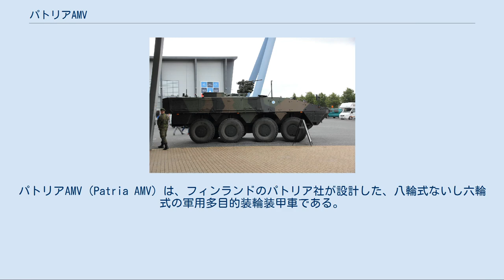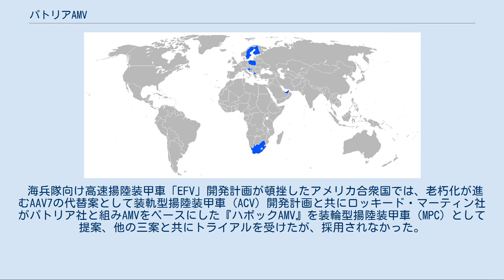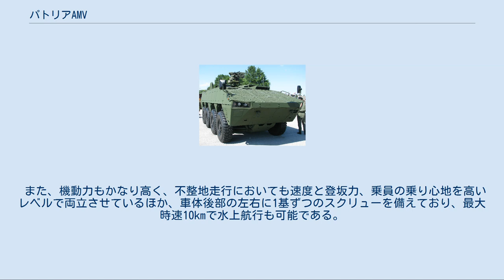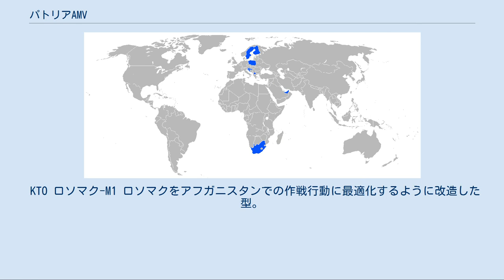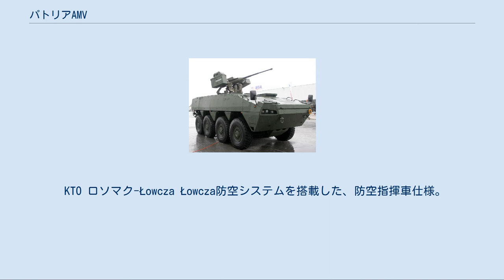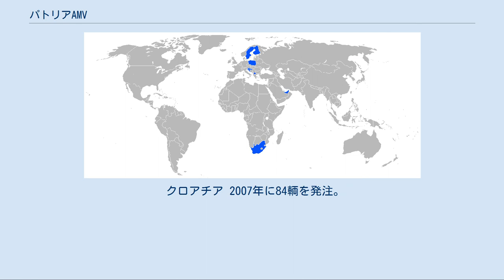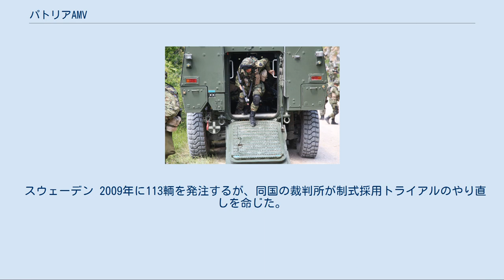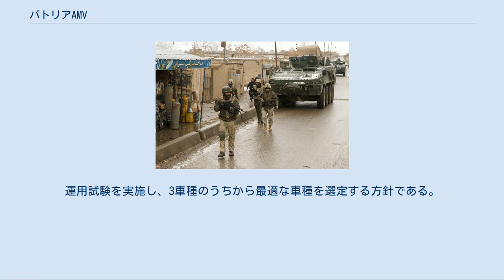パトリアAMV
パトリアAMV（Patria AMV）は、フィンランドのパトリア社が設計した、八輪式ないし六輪式の軍用多目的装輪装甲車である。
AMVとは、"Armored Modular Vehicle"の略称である。
 AMVの開発は、1995年にフィンランド陸軍司令部が新しい装甲車両のコンセプトの研究をパトリア社に依頼したことがきっかけである。
1996年から開発が開始され、既存のXA-180装甲兵員輸送車の後継車両には八輪式が最もふさわしいと判断した。
 フィンランド軍は、パトリア社に対して1999年に正式にコンセプトの研究を発注し、翌2000年に研究が完了した。
2001年には試作車の製造と運用試験が開始され、2003年には量産が開始された。
 AMVには六輪式と八輪式のほかに十輪式の車両も試作されたが、後に十輪式は製作が中止された。
 海兵隊向け高速揚陸装甲車「EFV」開発計画が頓挫したアメリカ合衆国では、老朽化が進むAAV7の代替案として装軌型揚陸装甲車（ACV）開発計画と共にロッキード・マーティン社がパトリア社と組みAMVをベースにした『ハボックAMV』を装輪型揚陸装甲車（MPC）として提案、他の三案と共にトライアルを受けたが、採用されなかった。
 AMVの最大の特徴は、車体のモジュラー構造化された車体であり、各種の砲塔や兵装、センサー、通信システムを必要に応じて組み合わせて運用することを可能としている。
これにより、ほぼ同一の車体構造とパワーパックを持ちながら、装甲兵員輸送車や歩兵戦闘車、指揮通信車、装甲救急車、戦車駆逐車、自走迫撃砲、機動砲車両などの派生形を製造することが可能である。
 AMVの車体は、かなり高度な防御力も有しており、10kgまでのTNTの爆発に耐えられるほどの対地雷・IED防御能力のほかに、口径30mmまでのAPFSDSの直撃にまで耐えることが可能な前面装甲を有している。
 また、機動力もかなり高く、不整地走行においても速度と登坂力、乗員の乗り心地を高いレベルで両立させているほか、車体後部の左右に1基ずつのスクリューを備えており、最大時速10kmで水上航行も可能である。
 AMVは、大きく分けて以下の3種類に分類される。
 AMV 基本型。
装甲兵員輸送車、歩兵戦闘車、指揮通信車、装甲救急車、偵察車、迫撃砲運搬車、戦車駆逐車、機動砲車両などに使用される。
 AMV SP（System Platform） 基本型よりも車体後部の兵員区画の天井を高くして車内容積を稼いだ型。
上級部隊用の指揮通信統制車両や大型の装甲救急車、工作車両などに使用される。
 AMV MC（Module Carrier） 車体からエンジンや操縦士区画、後部兵員区画を分離するとともに、各種のモジュラーや兵装、そのほかの補給物資などを運搬する。
 KTO ロソマク オート・メラーラ社製Hitfist-30P砲塔を搭載した、歩兵戦闘車仕様の基本型。
砲塔には赤外線暗視装置を組み合わせた先進的な射撃管制装置のほか、Obra レーザー警報装置に連動した発煙弾発射機を搭載している。
兵装はATK Mk 44 ブッシュマスター II チェーンガンとUKM-2000C同軸機関銃である。
 KTO ロソマク-M1 ロソマクをアフガニスタンでの作戦行動に最適化するように改造した型。
防御力強化のために追加装甲を装着しているが、その代償に水上浮航能力が失われている。
 操縦席前や砲塔にワイヤーカッターを追加したほかに通信装置を改良し、後方・側面監視用のCCD カメラを追加し、兵員区画内に2基のLCD スクリーンを搭載している。
この他にも射撃を受けた方角を割り出すPilar システムが搭載されている。
 KTO ロソマク-M3 装甲兵員輸送車仕様。
増加装甲などはロソマク-M1と同様の改良が施されているが、兵装はOSS-D オープンターレットにMk19 グレネードマシンガンかブローニングM2重機関銃を搭載する。
 KTO ロソマク-WEM（Wóz Ewakuacji Medycznej） 装甲救急車。
乗員3名のほかに、担架に乗せた3名と座席に乗せた4名の合計7名の負傷兵を乗せることができる。
 KTO ロソマク-S スパイク-LR対戦車ミサイルを運用する2個対戦車班が搭乗する、装甲兵員輸送車仕様。
 KTO ロソマク-WD（Wóz Dowodzenia） 大隊長を搭乗させる指揮通信車仕様。
 K...